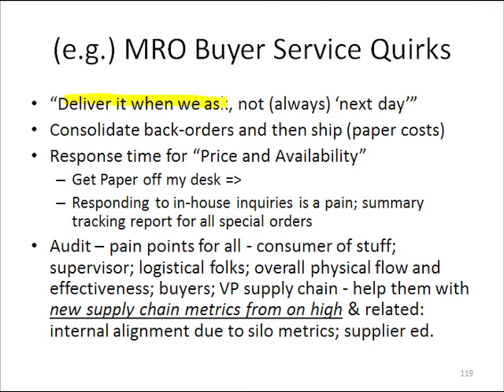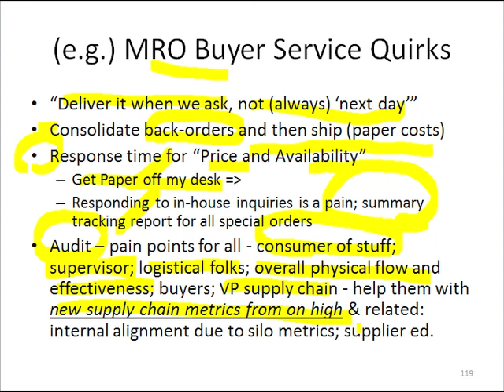Slide 19: (e.g.) MRO Buyer Service Quirks